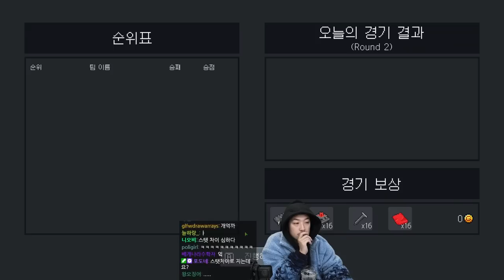팀파이트 매니저: 뚱이뚱뚱이 편 | 제5화 프로1군 리그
00:00 시즌 2024 시작
3:34:27 시즌 2024 프로 1부 리그 결승전
3:46:37 시즌 2024 프로 1부 리그 시상식
3:49:30 시즌 2024 월드 챔피언십 시작